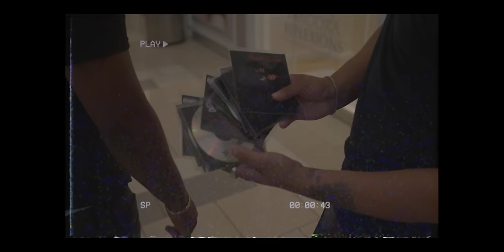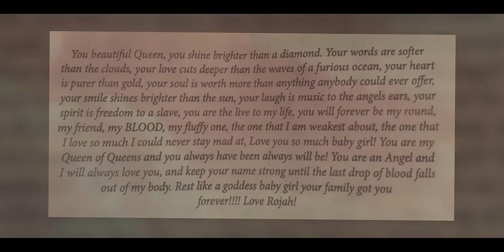Rojah Larue "Same Clothes'' ft. Fantaja Laflare ( OFFICIAL VIDEO )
PRODUCTION OF TOUCH MONEY ENT.
 ARTIST - ROJAH LARUE
ALBUM/ PROJECT - FROM THE HEART

CHORUS
 You were my dog
We used to wear the same clothes
You were my brother
Used to f*** the same hoes
You switched on me, but that’s how the game goes
It’s done and over you can call It case closed

VERSE; Going out your way so you can make your face gold
And as far as fame goes I paperchase them pesos
Like f*** it
Run it up
Young nigga we ‘bout the business
His money ain’t long enough, ain’t strong enough
They wanted war ain’t adding up
See I’m coming for them niggas
‘Cause I still ain’t had enough
Head start ‘em, catch ‘em up
Pussy boy I caught his bluff
Pussy boy I caught your bluff
All that shit you barking up ain’t harming us
Not at all boy
To tell the truth it’s charming us
Rojah Larue diamond down
Know you see us shining up
Get the work and break it down
Grind it up
Divide it up
Young nigga we bossing up
So you know that they choosing up
She said she just want the Vose
Been sipping on this Rose’
I hit her with that Ok
Let’s ring around the rosey in this MF
F* it we get lost up in this MF
AYEEEE
Bitch I’m always different city different week
Got different phones for different freaks
Dollar signs is all I see
Don’t give no damn ‘bout what they think
‘Cause I am me
And just to add I’m living free
You want a verse?
It cost a fee
Please keep that bullshit in your life away from me

CHORUS : You were my dog we used to wear the same clothes
You were my brother used to fuck the same hoes
It’s done and over you can call It case closed (x2

You see I vow to tell the truth
Feel like the hottest in the booth
Finesse the cash and run it through
We used to do that in the school
I learned to ball
Ain’t talking hoop
Stay consistent with the game and keep them niggas out the loop
Them ain’t yo dogs
Them ain’t yo friends
Them ain’t yo rounds
Them ain’t yo troops
They trying to grab what they can take
They don’t care ‘bout what you going through
I shot the call to make the play
To hit the lick and bust a move
Touch the road and hit a U
That’s for you
Pussy nigga, what you do?

 CHORUS : You were my dog
Used to fuck the same hoes
It’s done and over
you can call It case closed

We used to fuck the same hoes
Bitch we used to fuck the same hoes
But you know how the saying goes